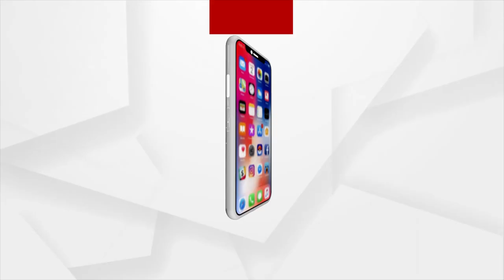Odisha's Rajeeb Lochan Panda receives the Excellence Awards at the House of Lords